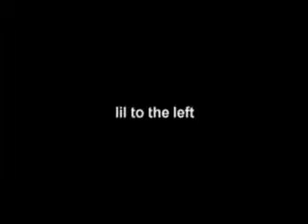lil to the left